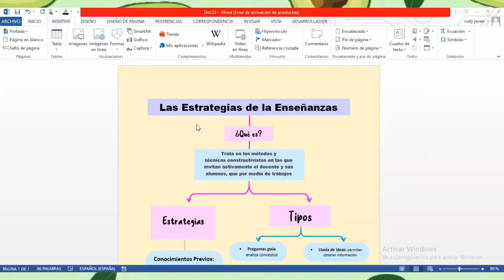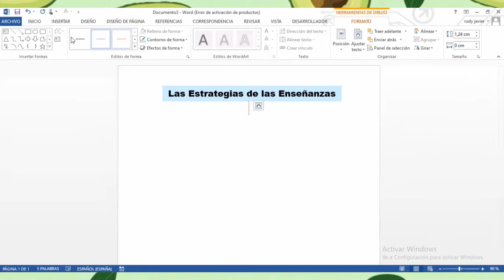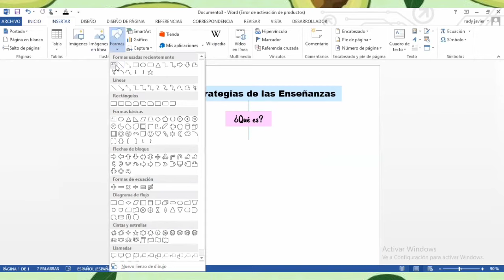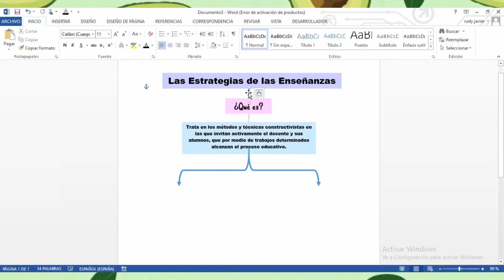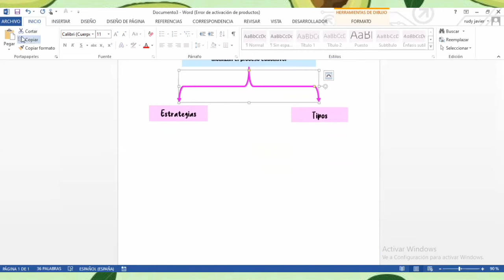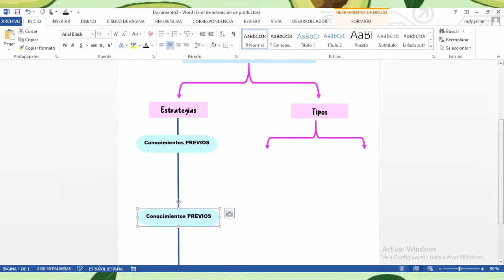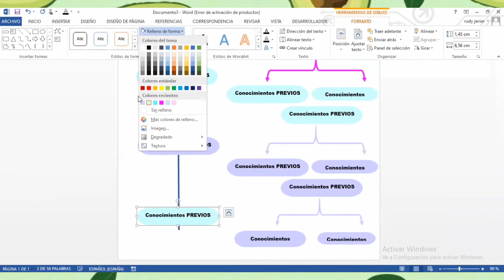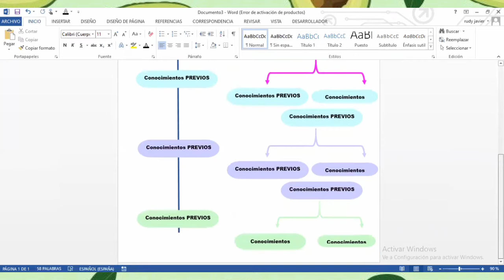✨ Cómo hacer un MAPA Conceptual en word🖥️💻🖱️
Cómo hacer un mapa conceptual super creativo. Sé que es estresante hacer mapas y gráficos en word. Pero hay que buscar la forma de hacer las cosas. Por eso hice un mapa conceptual colorido par ti. Y sencillo. Sé que te gustará y sacaras buenas calificaciones.❤️🤭
¿Qué es un mapa conceptual?

Son una herramienta que posibilita organizar y representar, de manera gráfica y mediante un esquema, el conocimiento.